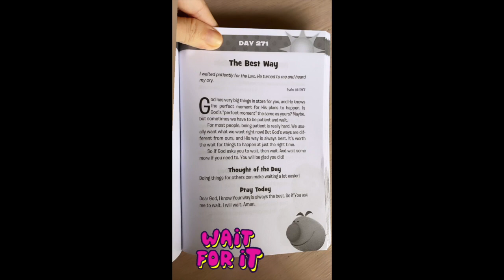PATRICK GARCIA AND NIKKA KIDS HOME ACTIVITIES